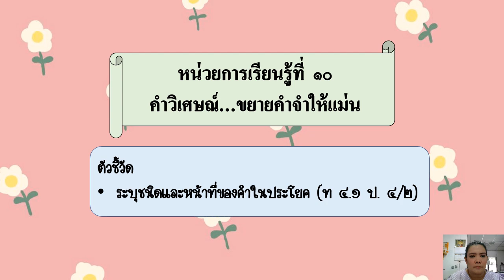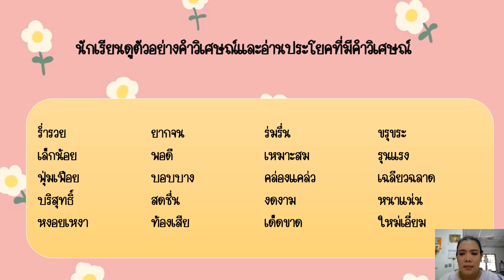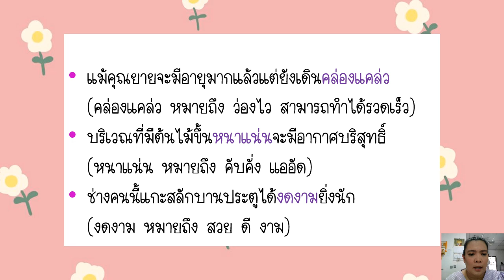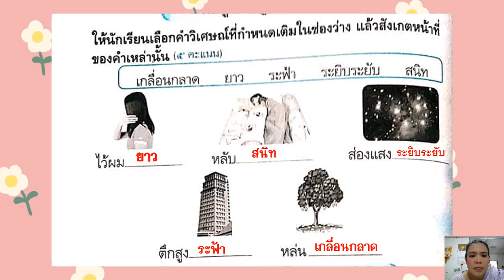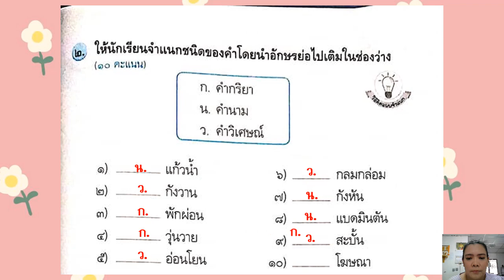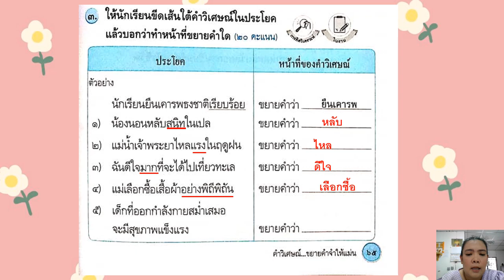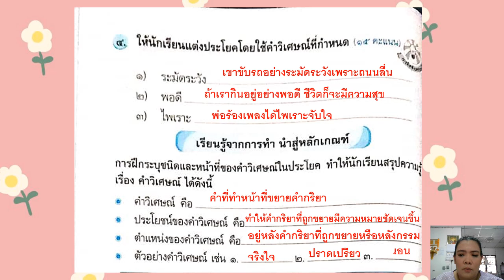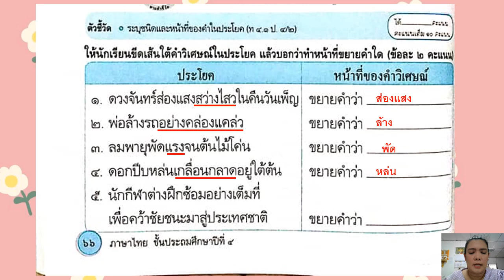30/06/64 ป. 4 วิชาภาษาไทย เรื่องคำวิเศษณ์ ทำแบบฝึกหัดพร้อมกัน